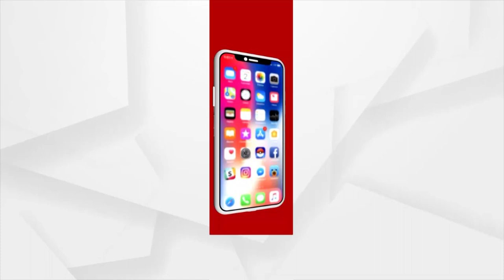ମନ୍ ଘିନୁଛେ ପ୍ରାକୃତିକ୍ ପରିବେଶ୍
ତାର୍ ଭିତରେ ଚୁଡାଖାଇ ଯାତ୍ରା ଡଙ୍ଗର୍
୨ ଶହ ଫୁଟ୍ ଉଚ୍ଚାନେ ମା'ଙ୍କର୍ ଦର୍ଶନ
ଚାରିଆଡେ ସଵୁଜୀମା ଆର୍  ତାର୍ ଭିତରେ ରହିଛେ  ଚୁଡାଖାଇ ଯାତ୍ରା ଡ଼ଙ୍ଗର । ୨ ଶହ ଫୁଟ ଉଚ୍ଚାନେ ପୂଜା ପାଉଛନ୍ ମା ମାହେଶ୍ଵରୀ । ବୌଦ୍ଧ ଜିଲ୍ଲାର ପଂଚରା ଅଞ୍ଚଲନେ ମା ମାହେଶ୍ବରୀଙ୍କର୍  ଚୁଡାଖାଇ ଯାତ୍ରା ଡଙ୍ଗର ଟିକେ ଅଲଗା । ମନ୍ଦିରନେ ଦେବାଦେବୀଙ୍କର୍ ସାତ୍ ଟା ମନ୍ଦିର ଅଛେ ।